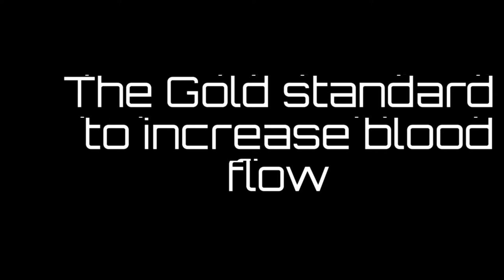KAATSU Introduction at the Arnold Sports Festival UK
Dimitrios Gryfakis of KAATSU UK produced this introduction to KAATSU, a non-invasive, effective modality that naturally and safely enables natural strength gains, body healing, and effective recovery.

KAATSU equipment and protocols can improve blood circulation, enhance recovery from intense competitions and vigorous workouts, and improve vascularity and muscular strength. KAATSU was invented in 1966 while the KAATSU Cycle was invented in 1973.

The KAATSU products are engineered and designed in Southern California while the initial testing and research were conducted by Dr. Sato and cardiologists Dr. Toshiaki Nakajima and Dr. Toshihiro Morita at the University of Tokyo Hospital with over 7,000 cardiac rehab patients between 2004 and 2014.

KAATSU is the pioneer and gold standard in the emerging global BFR market. The carefully controlled, easy-to-use pneumatic KAATSU bands automatically and safely optimizes blood circulation for muscle tone, strength, mobility, rehabilitation, and recovery.

The KAATSU Air Bands inflate and deflate in a patented sequence based on algorithms that are optimal for each user, no matter their age or physical abilities. KAATSU protocols are convenient, easy-to-do, and time-effective. KAATSU equipment offer unparalleled performance, precision, and safety for users of all ages, fitness levels, and walks of life - and can be used anywhere anytime to help people...

Recover Faster, Rehab Stronger, and Perform Better.

website to learn more about KAATSU protocols and how KAATSU differs from B Strong, Delfi Portable Tourniquet System for Blood Flow Restriction, Smart Cuffs, and other BFR low-cost occlusion bands.

The primary differences between KAATSU and BFR bands is:​

(2) different pressures can be simultaneously used on different limbs, including the option of doing Single-Limb KAATSU
(7) KAATSU is used worldwide by people up to the age of 104